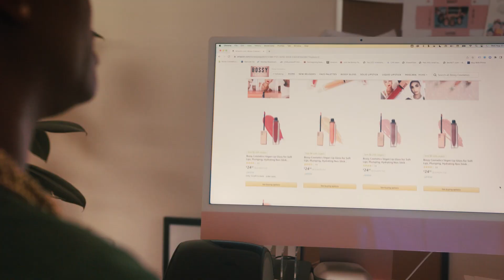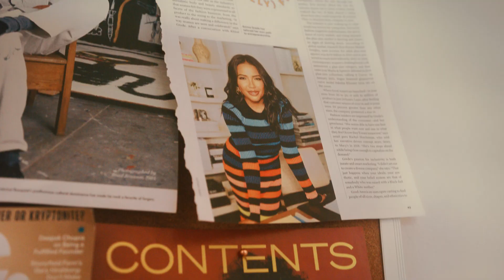Amazon Selling Partner App Store: Bossy Cosmetics